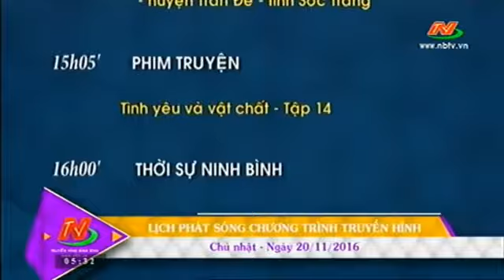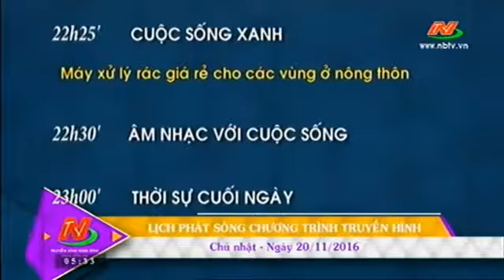NBTV Ninh Bình | Mở sóng, GTCT trong ngày (20/11/2016)